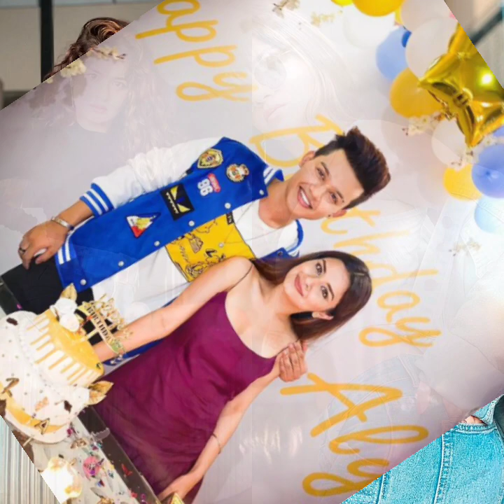जानिए कौन है Avneet Kaur का रियल बॉयफ्रेंड 2023|होश उड़ जायेंगे जानकर | Real Boyfriend Avneet Kaur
Queries Solved :

1. Avneet Kaur Lifestyle 2020
2. Avneet Kaur Boyfriend 2020
3. Avneet Kaur and Riyaz Aly
4. Avneet Kaur and Siddharth Nigam
5. Sidneet Forever
6. Avneet Kaur Hot Kiss
7. Avneet Kaur Romance